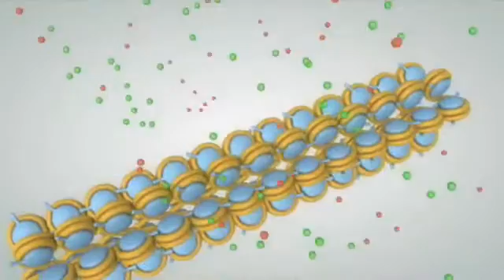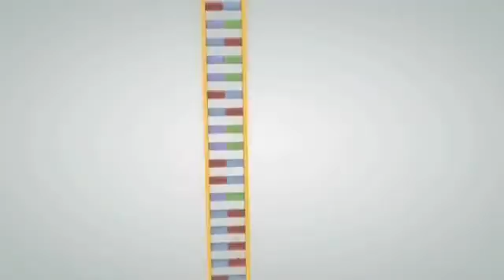The Epigenome at a Glance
The development and maintenance of an organism is orchestrated by a set of chemical reactions that switch parts of the genome off and on at strategic times and locations. Epigenetics is the study of these reactions and the factors that influence them.